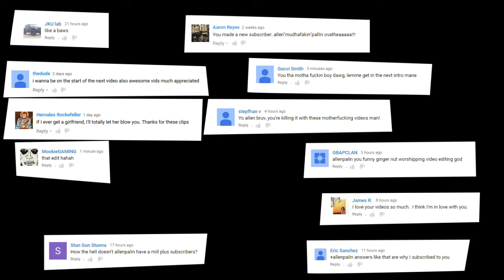Bill Burr - UFC 189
Bill Burr talks about the Main Event at the UFC 189: Mendes vs McGregor.

UFC 189 took place EXACTLY ONE YEAR AGO July 11, 2015.  Coincidence or Illuminati?  If the upload date says July 10th but all the comments are on July 11th...then we know the truth.

UFC 189: Mendes vs. McGregor was a mixed martial arts event held on July 11, 2015 at the MGM Grand Garden Arena in Las Vegas, Nevada

Conor McGregor: $500,000 (no win bonus) def. Chad Mendes: $500,000
Robbie Lawler: $300,000 (includes $150,000 win bonus) def. Rory MacDonald: $59,000
Jeremy Stephens: $72,000 (includes $40,000 win bonus) def. Dennis Bermudez: $34,000 ^
Gunnar Nelson: $58,000 (includes $29,000 win bonus) def. Brandon Thatch: $22,000
Thomas Almeida: $24,000 (includes $12,000 win bonus) def. Brad Pickett: $30,000
Matt Brown: $92,000 (includes $46,000 win bonus) def. Tim Means: $23,000
Alex Garcia: $30,000 (includes $15,000 win bonus) def. Mike Swick: $48,000
John Howard: $42,000 (includes $21,000 win bonus) def. Cathal Pendred: $10,000
Cody Garbrandt: $20,000 (includes $10,000 win bonus) def. Henry Briones: $10,000
    Louis Smolka: $30,000 (includes $15,000 win bonus) def. Neil Seery: $10,000
    Cody Pfister: $20,000 (includes $10,000 win bonus) def. Yosdenis Cedeno: $13,000